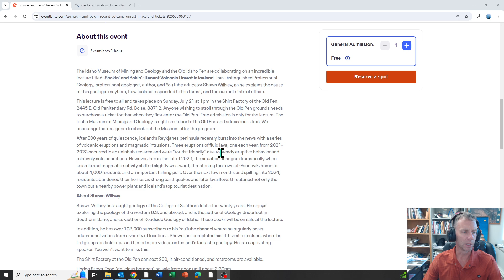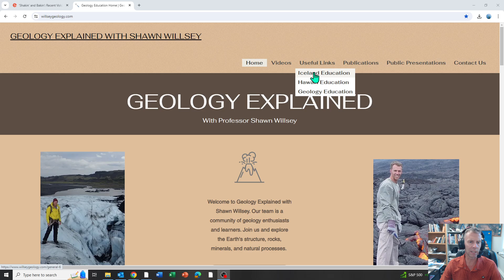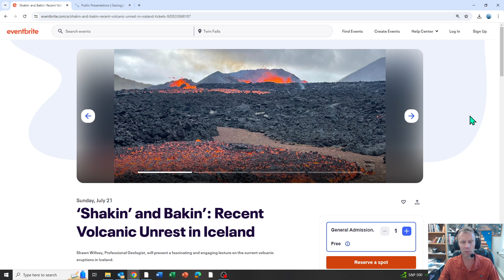ANNOUNCEMENT! Upcoming Live Presentation in Boise, Idaho on Sun, July 21: Plus Willsey Website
Geology professor Shawn Willsey announces an upcoming presentation on the recent geologic unrest in Iceland. The presentation is Sunday, July 21 at 1pm at the Old Penitentiary near downtown Boise.  This is a large venue with plenty of seats and air conditioning. Despite the large venue, you do need to reserve your FREE spot Hope to see many of you there!